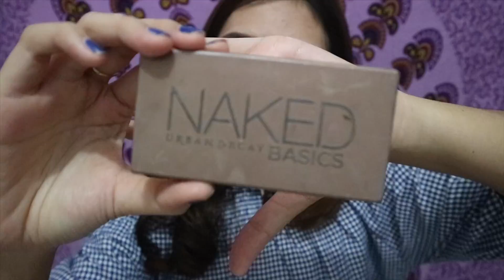Kunci makeup keliatan fresh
Produk yang aku pake:
Primer NYX
foundation Makeover
Loose face powder Coty Airspun
Eyeshadow Naked (travel size)
Cheek contour duo palette NYX
Highlighter J.Cat crystal sand
Lip gloss Emina